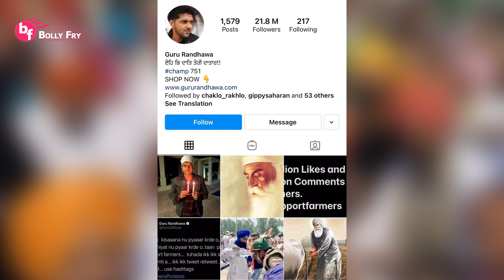Guru Randhawa Is Following Narendra Modi On Instagram, Punjab People Angry On It | Bolly Fry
Farmers Protest Delhi: Guru Randhawa Is Following Narendra Modi On Instagram, Punjab People Angry On It